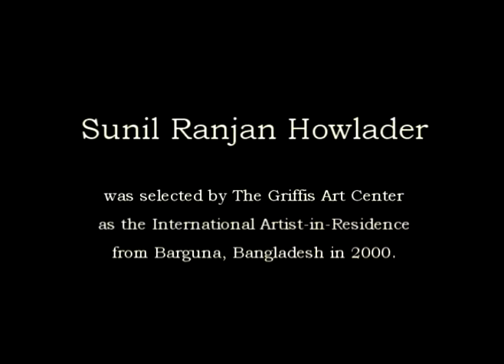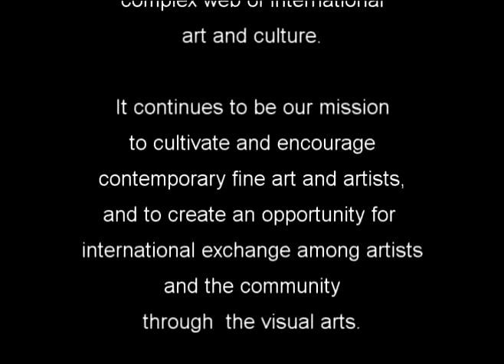Enter the World of Sunil Ranjan Howlader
Maison des Artistes - 2000 International Artist-in-Residence

Produced by the Griffis Art Center - April 6, 2010

"Spent upon the shore of the Bay of Bengal, ever close to nature at its most elemental, Sunil's childhood provides myriad images with which he is playing his consummate artistry. For example, ornately bedecked elephants are rife, recalling countless Hindu festivals he celebrated in his youth. Sunil is also drawn to the elephant because of its placid temperament and innate passivity, qualities lost in the hectic world of contemporary Dhaka, the country's capital. Temples and bells, with colorful banners and votive candles, also evoke these religious festivals.

Occasionally these temples provide the setting for Bangladeshi women, praying or presenting flowers. These village wives are another recurrent image in Sunil's work, and one he depicts with special beauty and affection. In the remote Bangladeshi village, women form the backbone of home life; busily tending the fires, while their husbands-farmers, artisans or fisherman-go off each day in an attempt to earn a meager living. These fishermen, or sometimes only fish, nets and baskets, are another oft-encountered theme. The household income depends on the daily catch, and so Sunil always depicts a bountiful piscatorial harvest, similarly itinerant folksingers, or at times simply the folk instruments themselves, are a common image. These traveling folksingers are one of the sole sources of entertainment in farming and fishing villages, and Sunil vividly remembers the joy their music provided.

Trademark thematic images are the two-wheeled rickshaw and the three-wheeled pedicab, more often than not the only mode of transportation in the typical Bangladeshi village. These depictions of rickshaws and pedicabs are always entitled "Destination," and for the artist spur philosophical questions as to where we have been and where we are going, pressing questions in the frenetic cosmopolitan world of Dhaka where Sunil received his formal artistic training and where for years he kept his studio and home.

At times Sunil uses color as a form of temporal abstraction, with white symbolizing the future and dark blues and greens the past, usually extending across the paper from right to left, dark to light. "Semi-abstract" most accurately describes his work; while childhood memories provide the subject matter, abstract patches of acrylic wash surround and infuse them. Most compellingly, these abstract areas of wash belie a complex brush technique entirely Sunil's own, and suffuse his paintings with a singular chromatic resonance.

Finally although the size of Sunil's work ranges from small to large, he possesses a predilection for the miniature-diminutive pieces rarely larger than twelve centimeters square. In these miniatures his graphic talent and affinity for abstraction mesh harmoniously, producing prize winning paintings of surpassing beauty. "